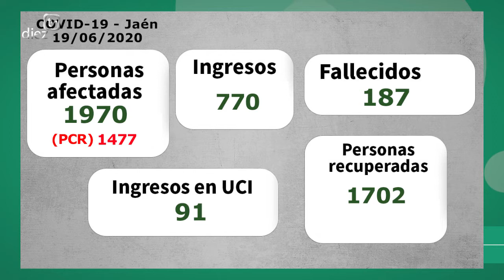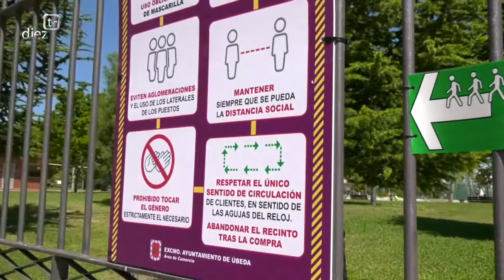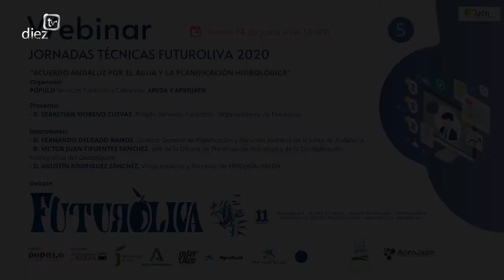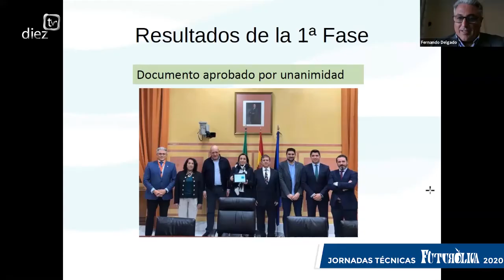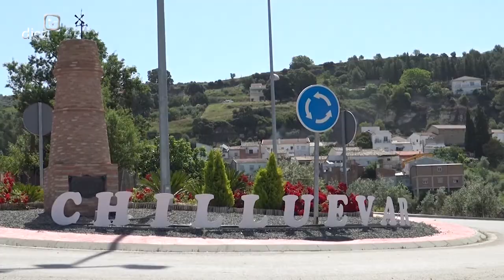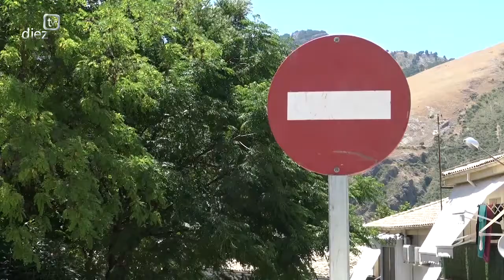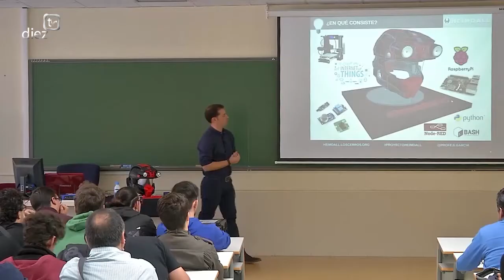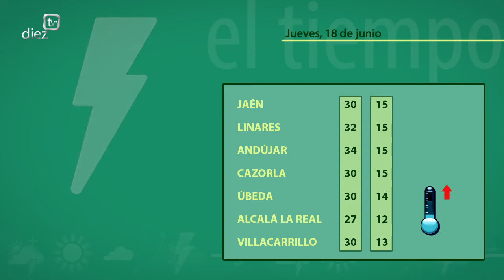Noticias Diez TV Úbeda (19-06-2020)